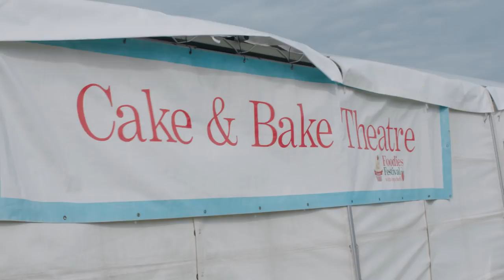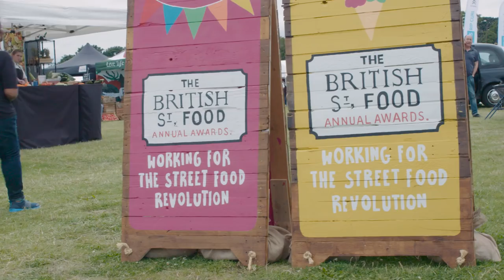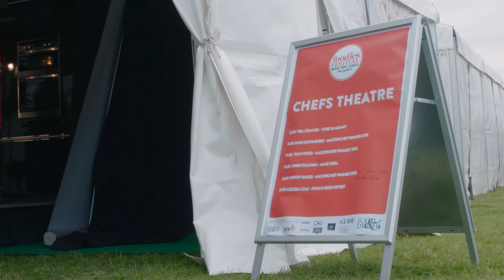The Greenwich Show: Foodies Festival Blackheath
'Foodies Festival' is in it's 10th year and made it's debut on Blackheath in July 2016.  We have interviews with founder, Sue Hitchen, Masterchef winner, Jane Devonshire, and finalist and local resident, Tony Rodd.

About the Greenwich Show:

The Greenwich Show is a television and online programme based in the Royal Borough of Greenwich, South East London. The show covers arts, entertainment, community interest, events, history and architecture.
The channel launched in September 2014 and has been broadcast over two series on national TV in the UK.

About our production team:

Shorefront Films is a video production agency based in Greenwich, specialising in promotional material for all industries, from creative to corporate. Clients range from cocktail bars, food and drink manufacturers, audio retailers, audio hardware and software manufacturers, to musicians, consultancy firms, textile companies, advertising agencies and more. A broad spectrum of experience to deal with virtually any client type or brief.

About our presenter:

Adelaide Damoah is an artist who tells stories with her oil paintings by combining studies of the female form with text.  As well as making art, Adelaide has her own YouTube channel where she interviews her fellow artists about their work and what success means to them -in a series called Art Success. Adelaide also posts art career tips and advice from her art colleagues, as well as studio and exhibition Vlogs.